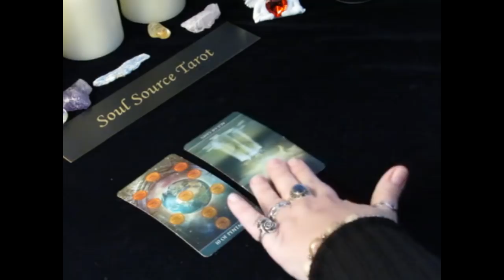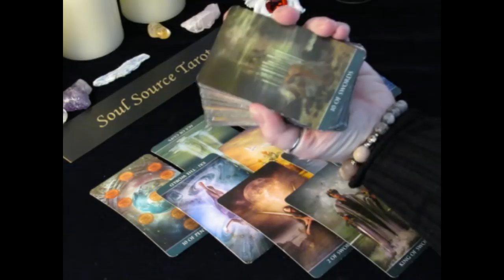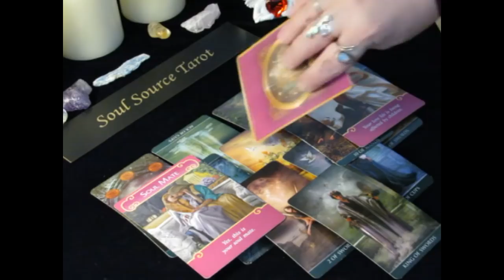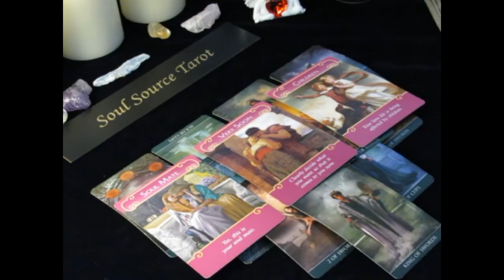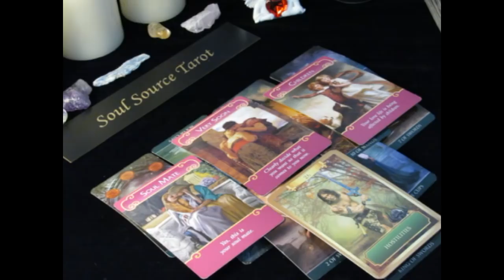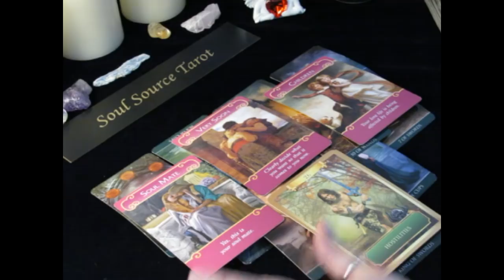~Aries~LOVE~Thinking about it~January 8th to 14th, 2018